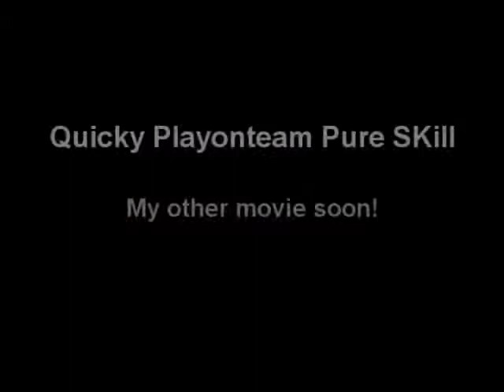movie cs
naquela